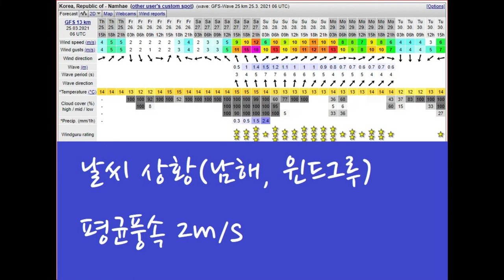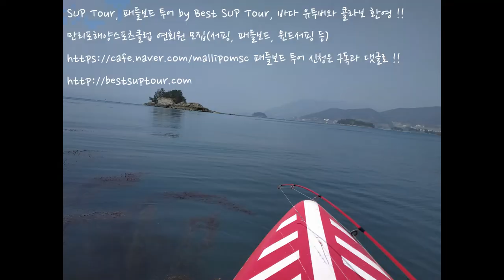SUP Tour Documentary, 남해 두모 노도 패들보드 투어 다큐멘터리 에피소드 1